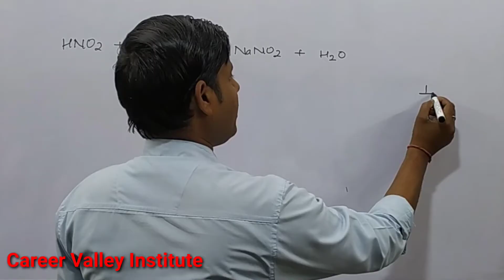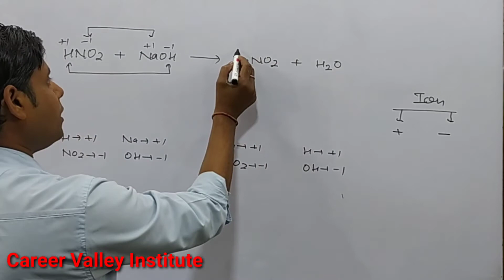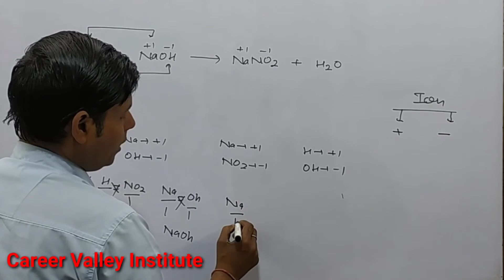Chemical reaction HNO2+NaOH=NaNO2+H2O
This video learn chemical reaction a complete process.
A chemical reaction is process of breaking the chemical bonds of the reacting substances (reactants) and making new bonds to from new substances(products).
HNO2+NaOH=NaNO2+H2O